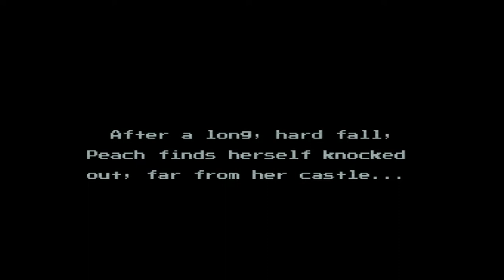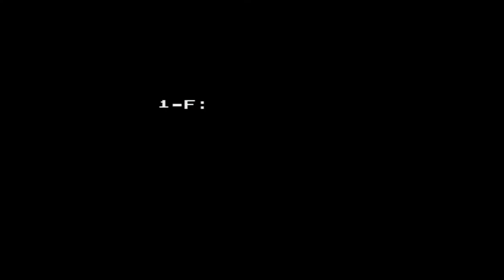SUPER MARIO BROS , PEACH´S ADVENTURE #1 ( a hack rom perfeita!!! )